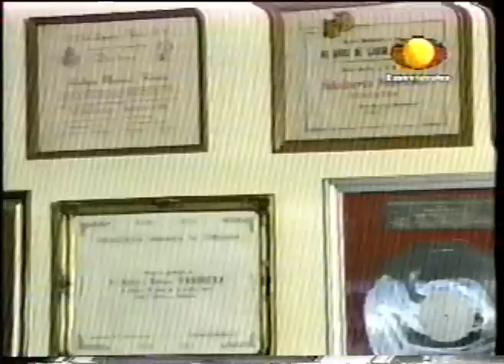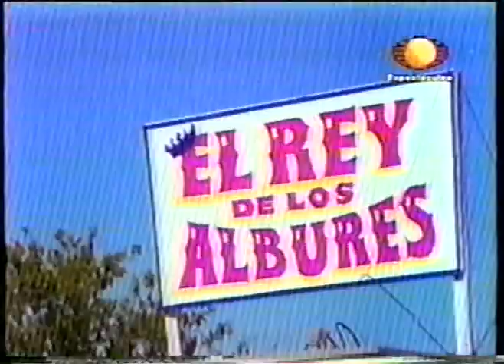MUERE RESORTES -04 de Abril- 2003-..mpg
México, D.F.       Abri de 2003.

Recopilación de informes y entrevistas, además de una extensa semblanza del entrañable personaje mexicano.  Recorrido por su trayectoria cinematográfica y dentro de la empresa televisiva que lo acogió en sus ultimas intervenciones.

Contiene parte del especial "Una Vida para la Comedia", de Televisa.